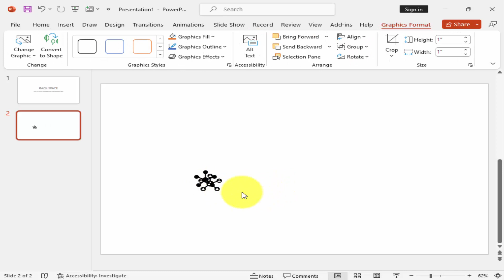How to insert hyperlink icon in PowerPoint 365